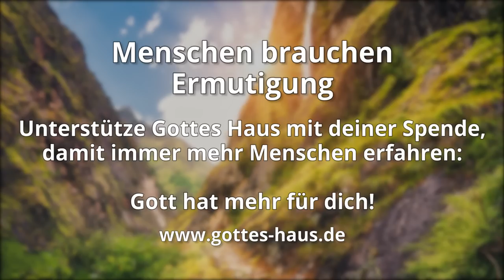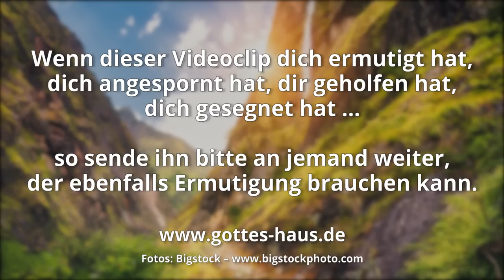Das Beracha-Geheimnis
König Joschafat stand einst einer gewaltigen Heermacht feindlicher Aggressoren gegenüber. Er hatte mit den Mitteln, die ihm zur Verfügung standen, keine Chance, gegen diese Macht bestehen zu können. Joschafat fürchtet sich, aber gab nicht auf, sondern suchte Gott. Und der feindliche Angriff nahm eine überraschende Wendung. Der entscheidende Schlüssel dazu war Lobpreis.
Unmittelbar nach dem Sieg kamen Joschafat und seine Männer, mit riesiger Beute beladen, im Tal Beracha zusammen, um dort den Herrn zu feiern.

Sicherlich kennst du Herausforderungen und Situationen, in denen dir feindliche Mächte gegenüber stehen. Und auch da ist der Lobpreis von allergrößter Bedeutung. Doch genau das ist nicht selten eine echte Herausforderung: Gott loben, obwohl in unseren Augen der Sieg noch gar nicht zu sehen ist? Gott preisen, auch wenn wir immer noch warten?

Und am vierten Tag sammelten sie sich im Tal Beracha. Denn dort dankten sie dem HERRN; daher gab man diesem Ort den Namen Tal Beracha bis auf den heutigen Tag.
2.Chronik 20,26